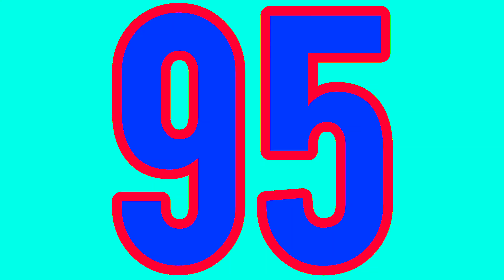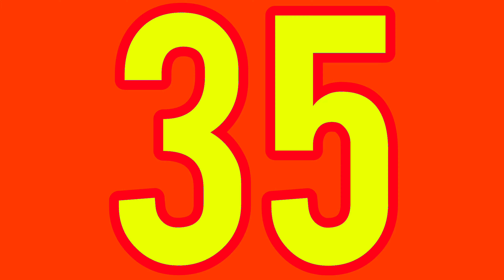100to0 | countdown timer | music | times up sound effect | 10 9 8 7 6 5 4 3 2 1 0 | 100 second video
100to0, times up sound effect, 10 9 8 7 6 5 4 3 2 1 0, 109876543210, 100 to 0, one hundred second countdown, timer 100 seconds, 100 sec., with music sound, 3 2 1 go, 💯 video, 4k ultra hd video